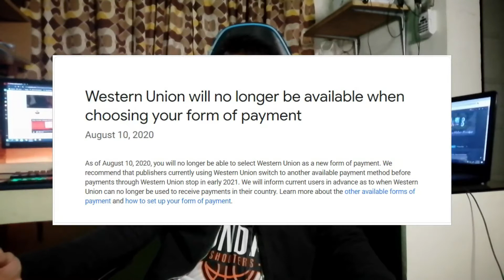Bakit wala ng Western Union sa Adsense | GOOGLE ADSENSE UPDATE | TAGALOG YOUTUBE TIPS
Announcement ni Google Adsense sa pagalis ng Western Union Payment Option
Explanation ng Remaining Payment Options
How to Claim Revenue from YouTube
How to Receive Payment from Adsense

No commitment, cancel at any time. Month-to-month options available.

ManongBluetooth_Official